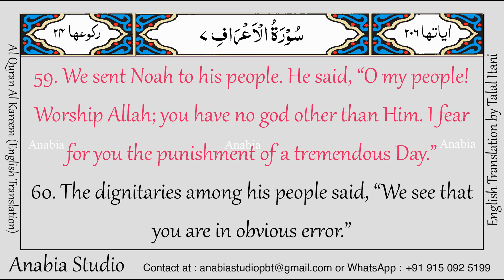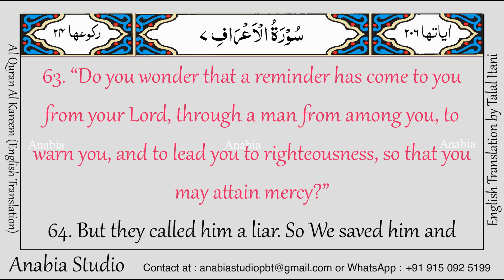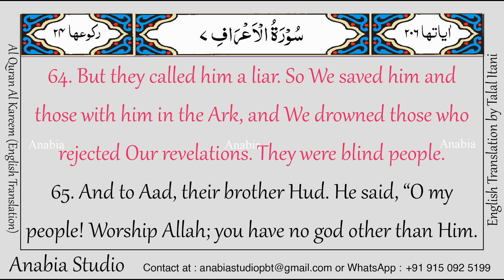KR 0397 English s007 059 064